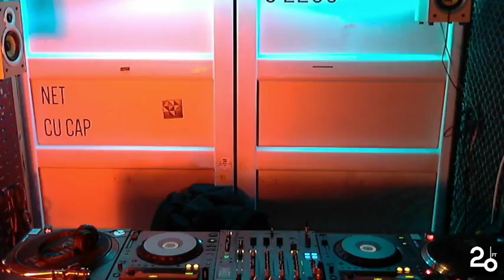S Olbricht x zolaa. @ 20ft Radio